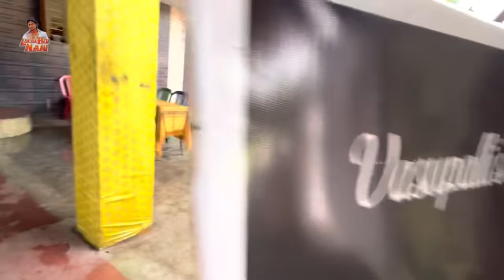Local Boi Nani | Bro RL Killer Marriage function | Fun at Marriage | Telugu Vlogs | Vizag Vlogs